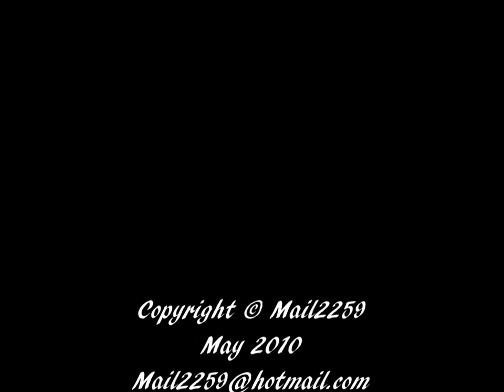KTM down, Big Black Kangaroo at large in Watagans, Hates orange bikes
Late Watagan afternoon run, sees a Kangaroo bring down the KTM. I'm yet to see any Kangaroo.